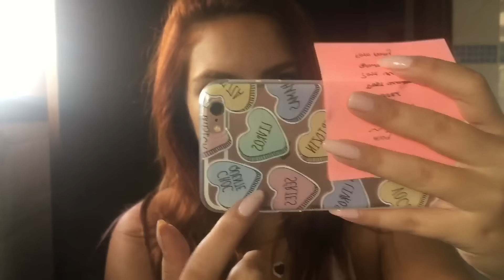VLOG #9 e #10 - Arrocha!!! 💃🏼👢